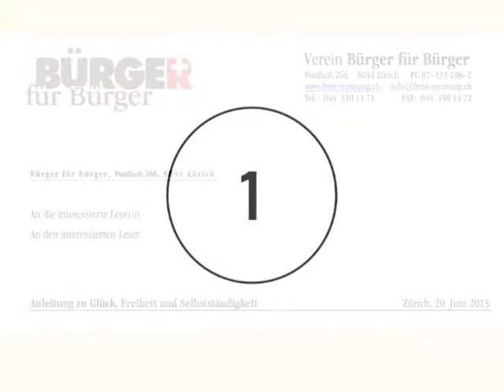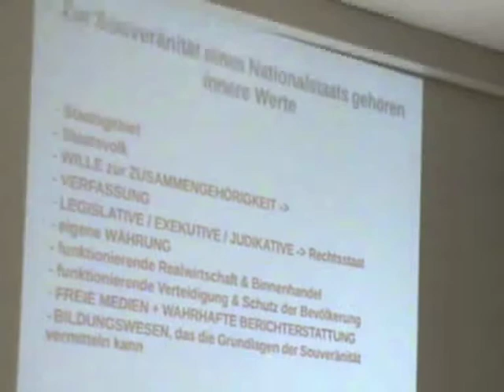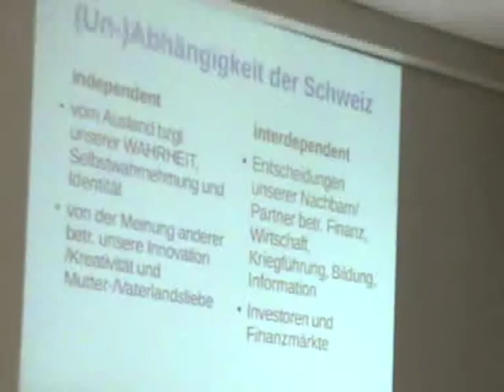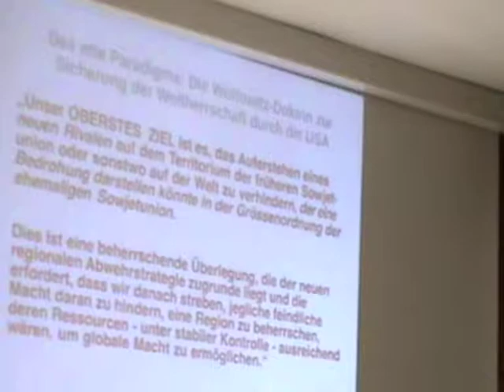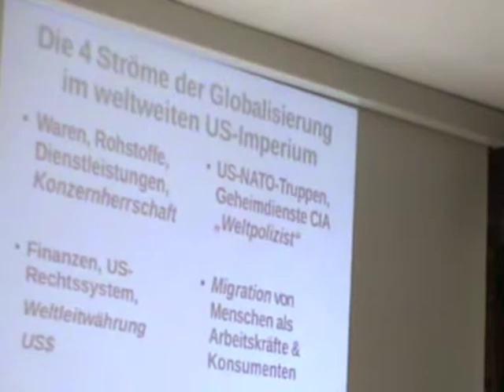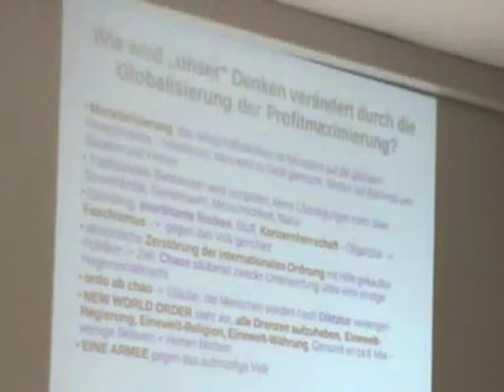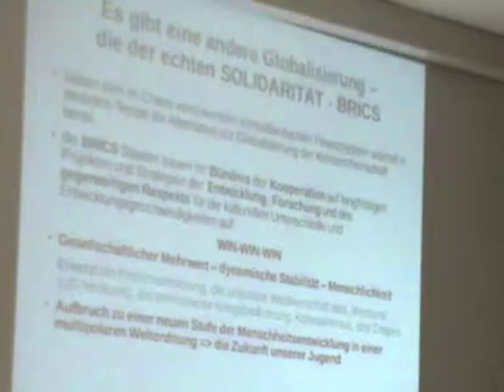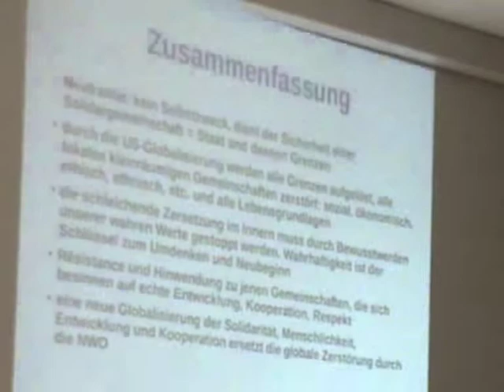BfB 4 Juli 2015 Referat Ruth Frei